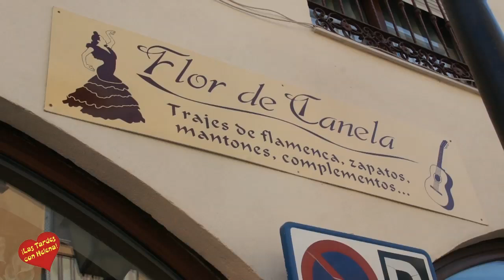Flor de Canela Trajes de Flamencas y Complementos MARBELLA